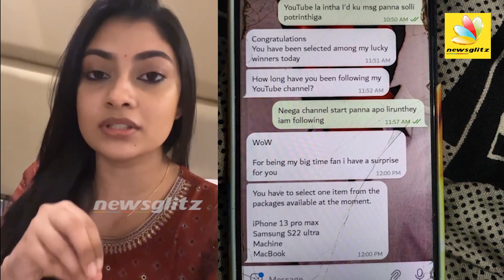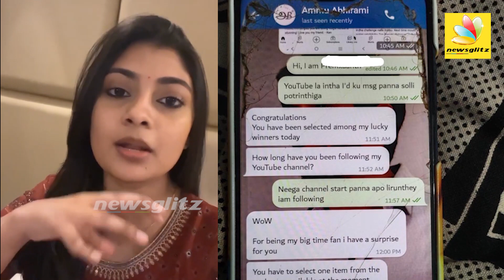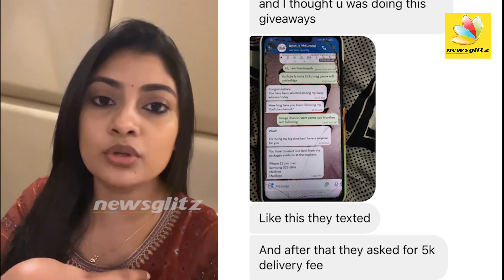இந்த SCAM-ல சிக்கிடாதீங்க | Whatsapp-ல் ammu abirami போல் Chat செய்து மோசடி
Abhirami Sundar better known by her stage name Ammu Abhirami is an Indian actress who has appeared in Tamil and Telugu films. She made her acting debut with 2017 Tamil film Bairavaa, alongside Vijay. She is known for playing pivotal roles in Ratsasan, Thambi and Asuran.